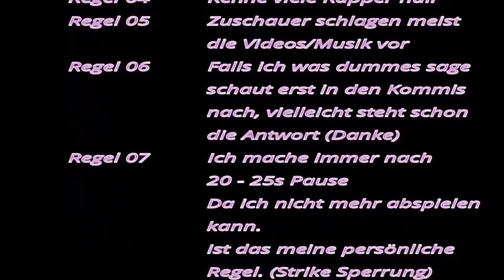Rapalyse Reaktion - NEO UNLEASHED - SCHUSSBAHN (prod. by Caid) Official)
Discord Samkamikaze/Rapalyse

Instagram ACC

SamkamikazeStreaming